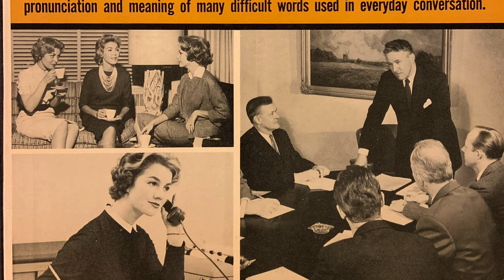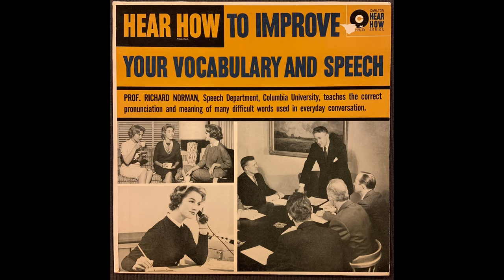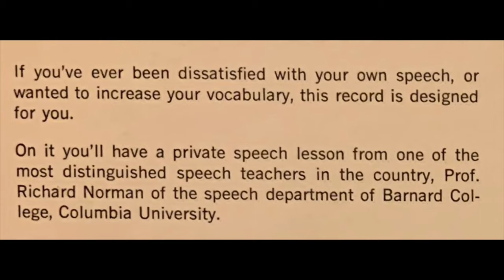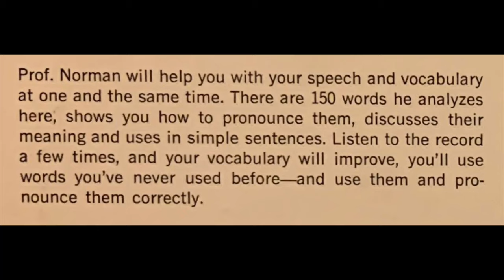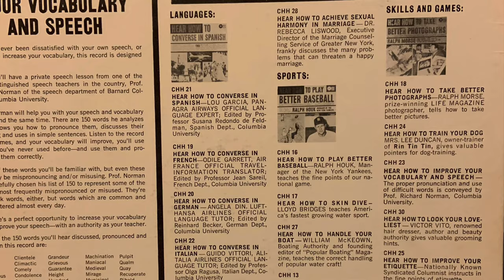LP & Laundry: HEAR HOW to Improve Your Vocabulary and Speech [Side One]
I play strange records, fold laundry, and crack wise. In this episode we explore a relic from the bygone age of the self-improvement record. Yes, there was a time when having a sophisticated vocabulary was a GOOD thing!